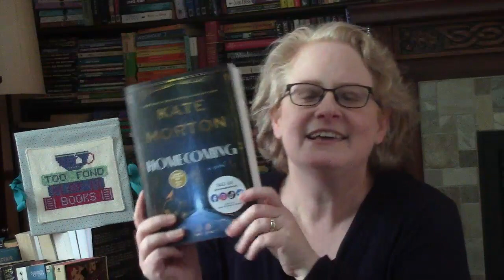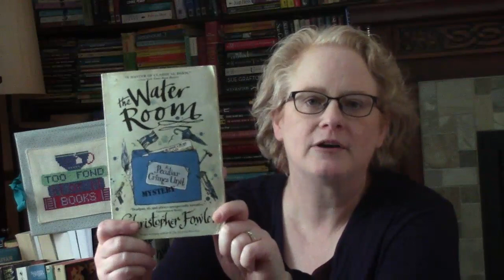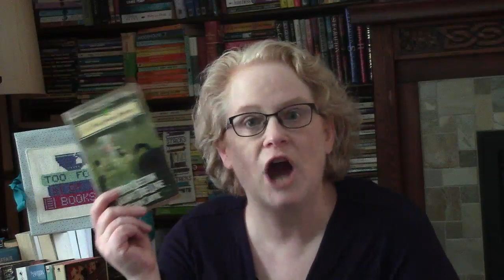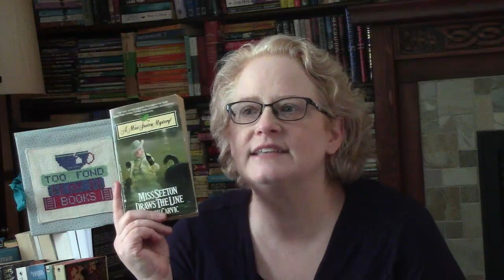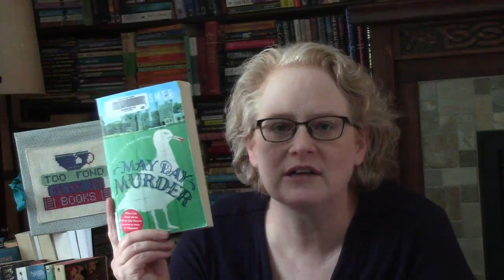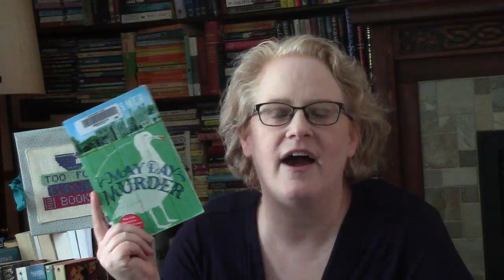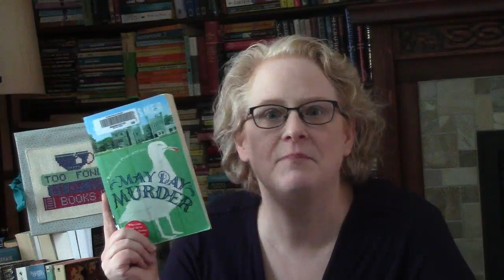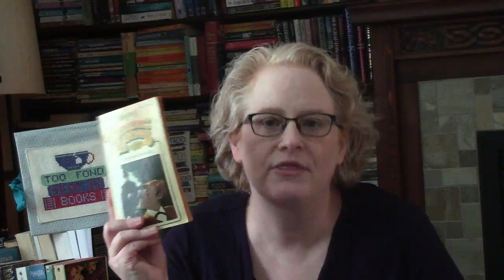Reading Round Up #70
Books Mentioned:
  Homecoming - Kate Morton
 The Water Room - Christopher Fowler
  Miss Seeton Draws the Line - Heron Carvic
  Pilgrim's Rest - Patricia Wentworth
  Broken - Karin Slaughter
  May Day Murder - Julie Wassmer
  Cleaning the Gold - Karin Slaughter and Lee Child
  The Golden Crucible - Jean Stubbs
  Silver Blaze - Sir Arthur Conan Doyle
  Murder at the Serpentine Bridge - Andrea Penrose

  Voxer: janelleistoofondofbooks